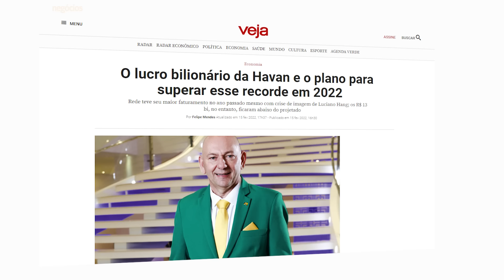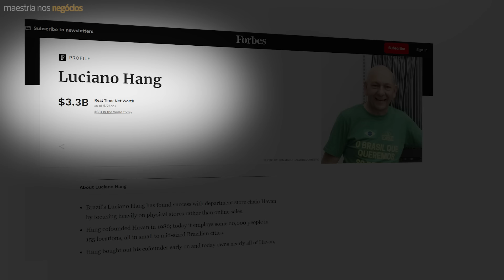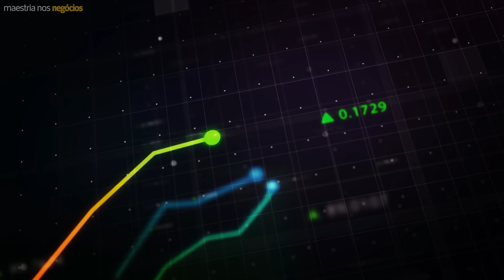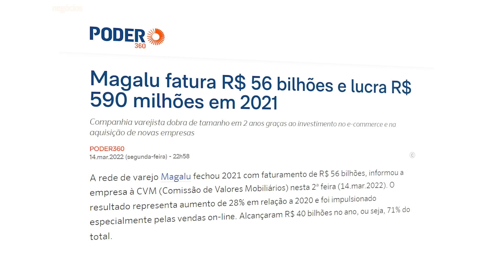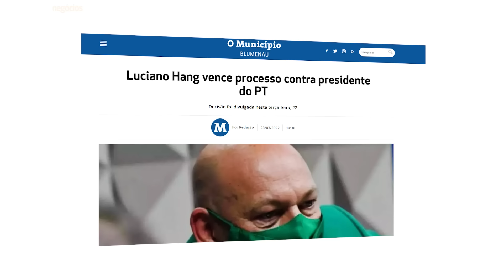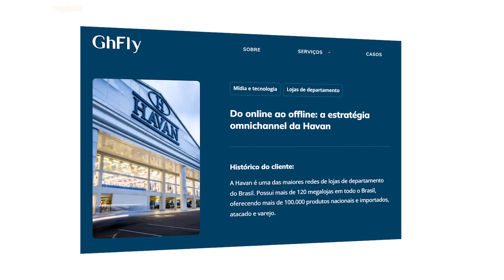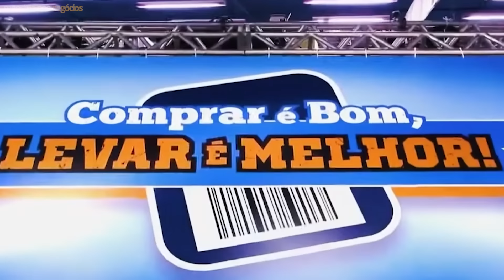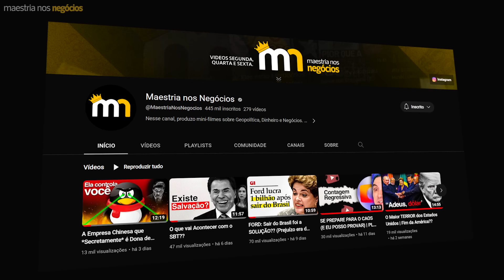Varejo: Por que a CRISE não chega para a HAVAN?? (finalmente explicado)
🔒 A SUPER AULA que está ensinando pessoas comuns a construírem uma NOVA fonte de renda SEGURA

00:00 Maestria nos Negócios
00:05 Compartilhar será o seu maior apoio.
02:39 Enquanto uns choram, outros vendem lenços
07:57 Nem todos podem trilhar o mesmo caminho
10:11 "Se não quebrou, vai quebrar" - Luiz Barsi

NOTIFICAÇÃO LEGAL: O objetivo deste vídeo não é difamar ou prejudicar a reputação de instituições, empresas ou indivíduos. Em nenhuma circunstância pretendemos caluniar, injuriar ou difamar qualquer uma das partes mencionadas anteriormente. As cenas incluídas neste vídeo são utilizadas com base no princípio do uso justo e têm a finalidade de ilustrar aspectos educacionais, jornalísticos, documentais e de entretenimento. Caso haja alguma preocupação relacionada a direitos autorais de qualquer material, solicitamos que entre em contato através do endereço de e-mail " ", e nos comprometemos a resolver a questão da melhor forma.